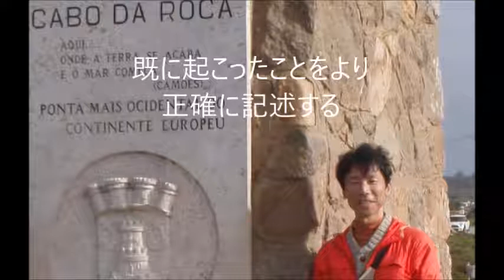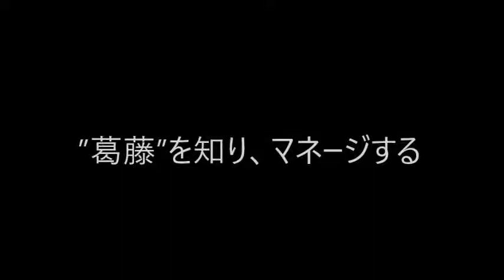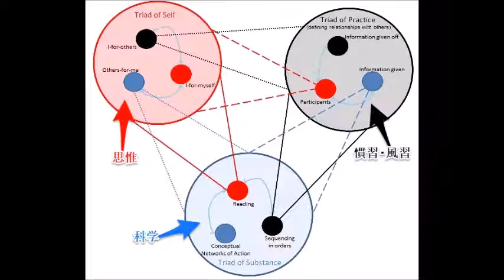学ぶことの意味など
既に体系、方法論、語彙などが整った学問は、既に起こったことをより正確に記述することが目的。
文化的知的活動（文学、詩歌、劇、絵画、音楽、他芸術など）は、既に起こったことを正確に記述するだけでは解決し得ない、私たちの未来を見通したいという欲望・要請からくる葛藤を知り、マネージするために重要な役割を果たす。
学問、知的活動全体で、この葛藤に取り組むことが大切。やさしい社会のために。